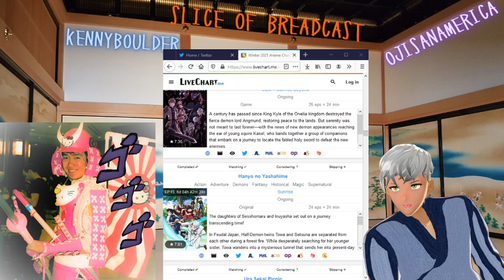NewYuyasha, has it hit that spark?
Breadcast Episode One: KennyBoulder and Ojiame discuss upcoming anime of 2021.